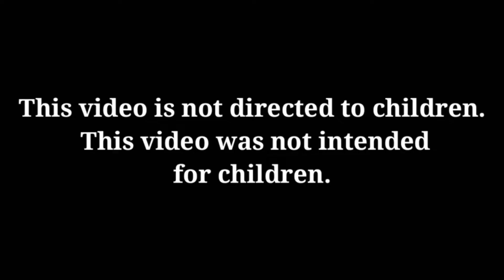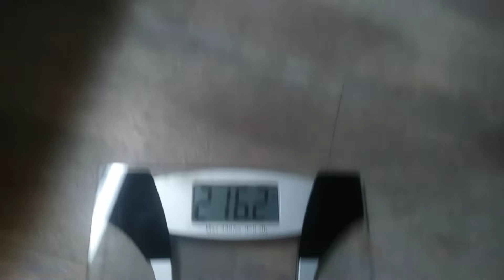Weigh-In Dec. 22, 2019 | GOOD News!!!